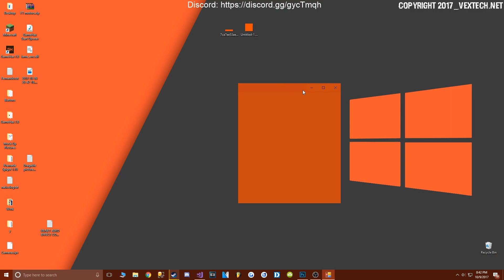Windows 10 Aero Glass Effect on window form (VB)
Releasing soon.. Still a work in progress.
Not applicable to anything else, just a proof of concept
Gotta love the look of the Windows Aero, brought back to windows 10